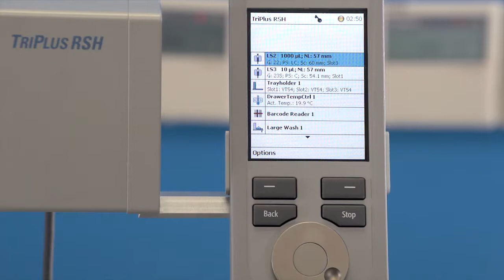49 Network set up